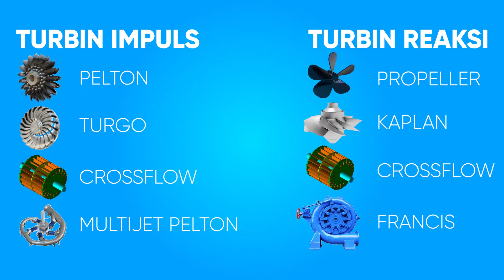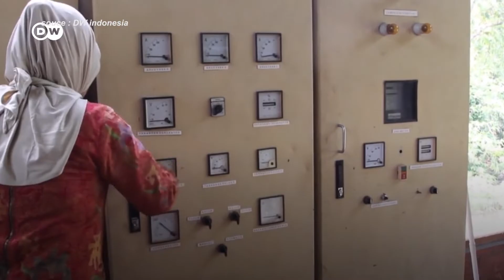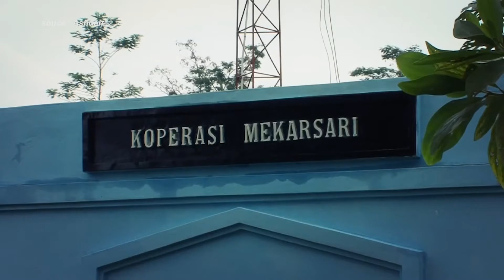PEMBANGKIT LISTRIK TENAGA AIR MIKROHIDRO (PLTMh) – Potensi, Cara Kerja, Komponen yang dibutuhkan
Energi baru dan terbarukan saat ini menjadi perhatian utama hampir di seluruh dunia. Dimana sumber energi primer yang paling banyak dimanfaatkan berasal dari air
Berdasarkan kapasitas, pembangkit listrik tenaga air dibedakan menjadi beberapa jenis, salah satunya adalah Pembangkit Listrik Mikrohidro atau PLTMh. Pembangkit listrik tenaga air skala kecil dengan kapaitas rentang 5 hingga 100 kW.

Potensi PLTMh ini cukup besar di Indonesia mencapai 19.385 MW yang tersebar di Seluruh Wilayah Indonesia. Banyak penggiat energi terbarukan ini, salah satunya Ibu Tri Mumpuni yang sudah mengimplementasikan PLTMh  di berbagai daerah pedesaan dan terpencil karena penerapannya cukup mudah, nah, apa kriterianya, komponen apa saja yang dibutuhkan & bagaimana perancangan serta cara kerjanya

saksikan jawabannya dalam video kali ini! Tapi sebelumnya jangan lupa subscribe dan aktifkan tombol notifikasinya, agar channel ini dapat terus berkembang serta menyajikan konten – konten menarik lainnya – yuk kita simak PEMBANGKIT LISTRIK TENAGA AIR MIKROHIDRO (PLTMh) – POTENSI, CARA KERJA, KOMPONEN YANG DIBUTUHKAN

00:00 Intro
01:26 Kriteria PLTMH
02:31 Komponen PLTMH
04:55 Perancangan PLTMH
05:49 Tantangan Pengoperasian dan Pemeliharaan PLTMH
07:07 Pemanfaatan PLTMH